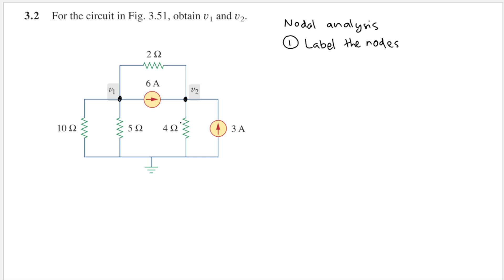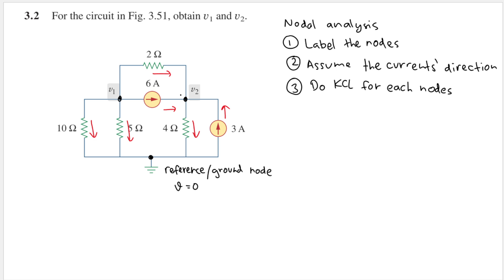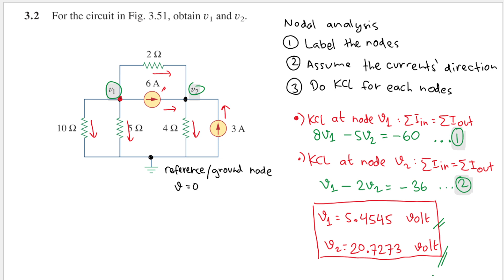Problem 3.2 - For the circuit in Fig. 3.51, obtain v1 and v2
Problem 3.2
For the circuit in Fig. 3.51, obtain v1 and v2